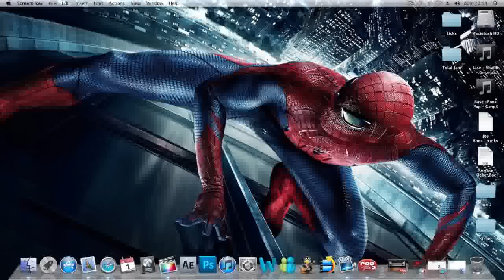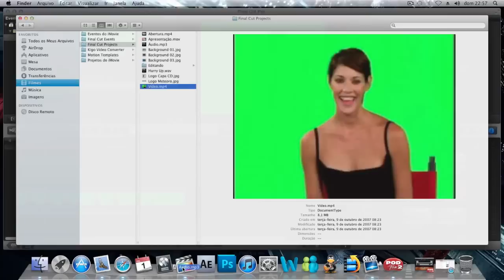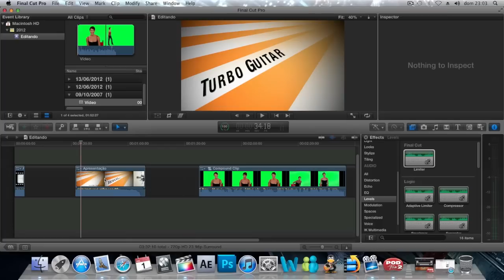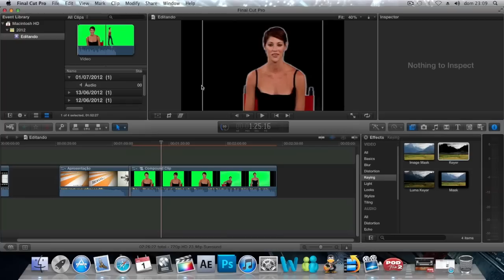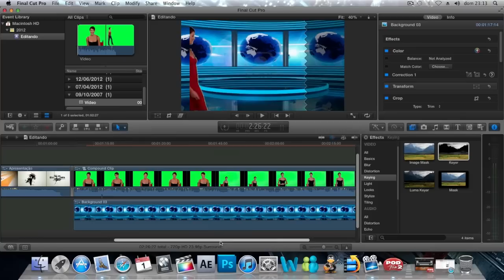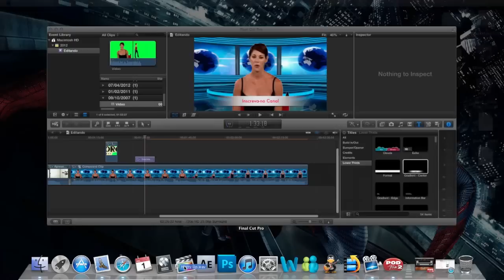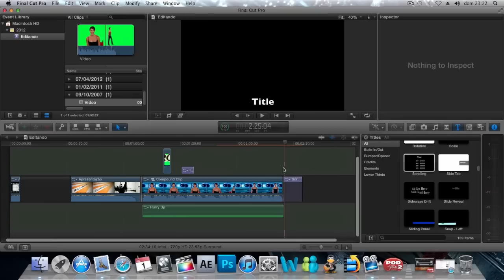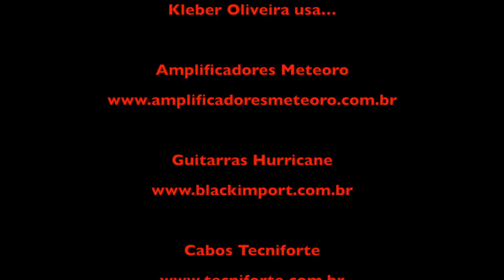Final Cut Pro X Part 1 - Turbo Guitar #27